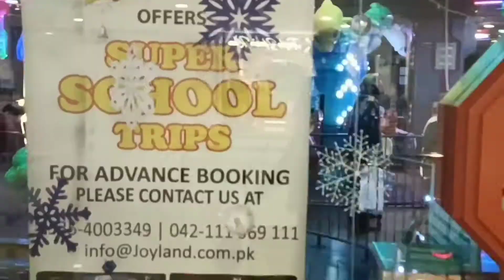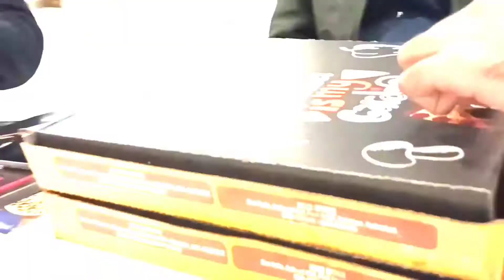One Day Tour to Multan .. Part 2